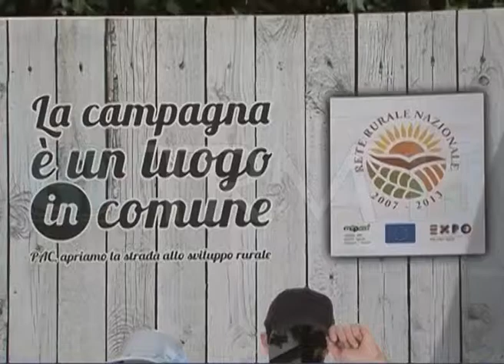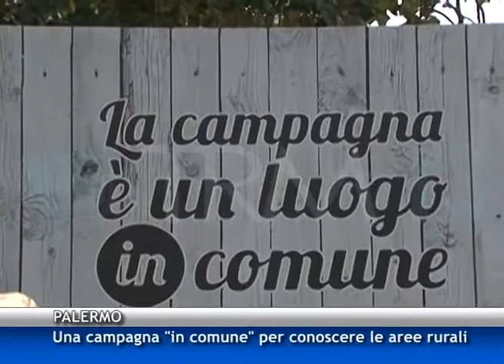Una campagna "in comune" per conoscere l'agricoltura [TGMed 24/'03/2015]